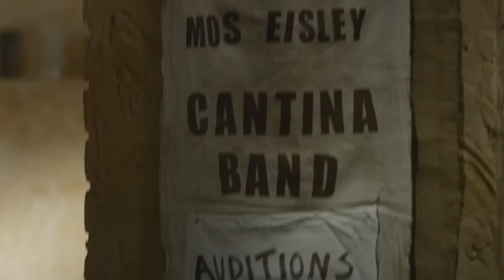Star Wars Cantina Band Auditions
We partnered with Lucasfilm and YouTube on a trip back to Tatooine's favorite hive of scum and villainy. Featuring in order Chris Daughtry, Ben Folds, Liz Phair, Reggie Watts, Mark McGrath, Jordin Sparks, Rick Springfield, Weird Al, Lisa Loeb, and mc chris.

Director Matthew Pollock
Writer Patrick Cassels
Writer Brian Murphy
Producer Jon Wolf
Cinematography Matt Garrett
Editor Kent Kincannon
Production Manager Sam Kirkpatrick
Casting Director/Talent Booker Chrissy Fiorilli-Ellington
Art Director Katie Crawford
Costume Design Tom Spina Designs
Costume Design - Special Guests Sara Fox
Hair and Makeup David Woodruff
Hair and Makeup Assistant Wayne Anderson
Hair and Makeup Assistant Robert Haddy
Creatures by Tom Spina Designs Brian Lewis
 Patrick Louie
 John Ciarlone
 Tom Spina
Script Supervisor Carly Romberg
Production Coordinator Michele Santoro
Art PA Michael Yunez
Sound Mixer Chris Bennett for BoTown Sound
Music Composition  Kelly Pratt
Visual Effects Gloo Studios
Motion Graphics Bill Bergen
3-D Animation Dan Racusin
B Cam Operator Jenn Gittings
1st AC A Cam Cate Smierciak
1st AC B Cam Jen O'Leary
2nd AC/DIT Devin Hassan
Gaffer Adam Goral
Gaffer Drew Valenti
Key Grip Greg Loebell
Swing Jason Booth
Swing  Blaine Monro
Wardrobe Assistant  Erica Cornado
Wardrobe Assistant  Kelsey Morgan
Post Production Supervisor Evan Watkins
Post Production Coordinator Andrew Mallonee
Head Assistant Editor Phil Fox
General Counsel Karen Segall
Production Accountant Christine Rodriguez
First Assistant Accountant Shay Parsons
Second Assistant Accountant Rebecca Call
Set Photographer Will Reese
Set PA Julia Bales
Set PA Clayton Beisner
Set PA Brandon Raman
Intern Scott Gallopo
Intern Katie Marovitch
Special Thanks Mickey Capoferri
Special Thanks Whitney Rosenthal
Special Thanks Lucasfilm